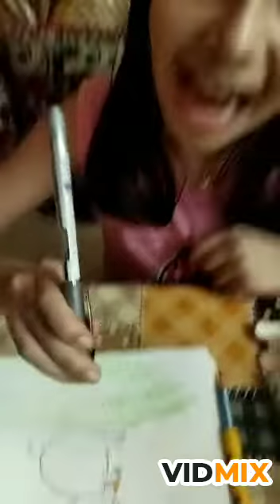rabbit with 3